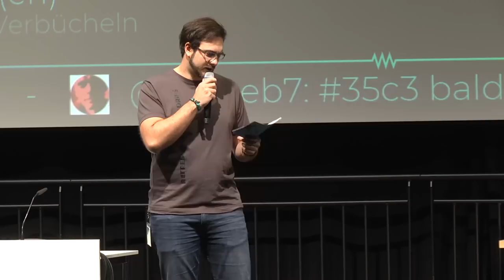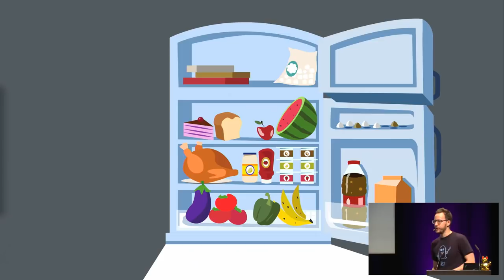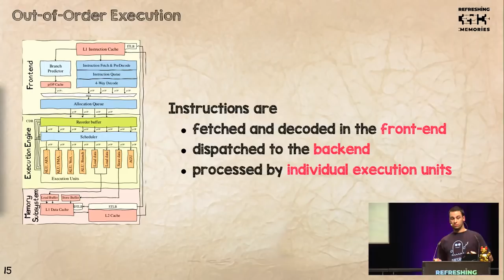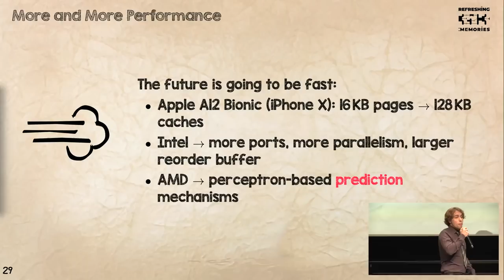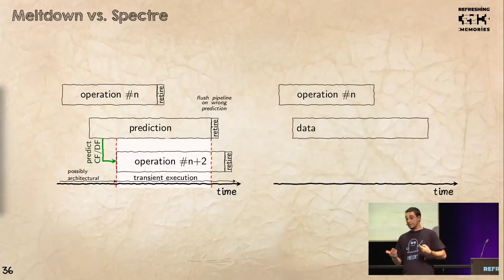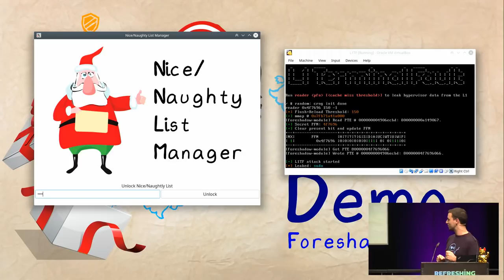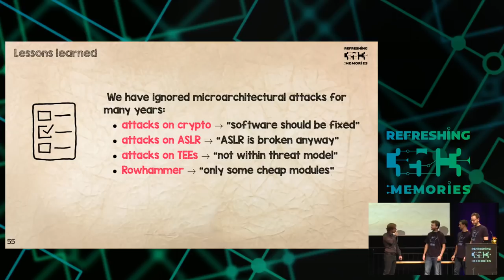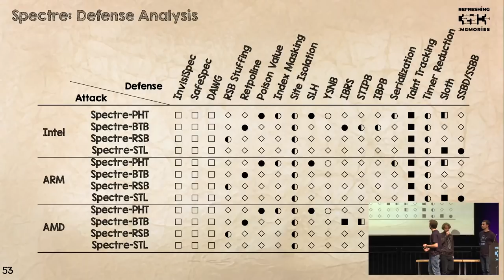35C3 - A Christmas Carol - The Spectres of the Past, Present, and Future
With the beginning of last year, two major security vulnerabilities have been disclosed: Meltdown and Spectre. While mitigations in software and hardware have been rolled out right away, new variants have been continuously released in the following months. With all those confusing names, how can you possibly still have a clear overview of all those vulnerabilities (SpectreV1, SpectreV2, Meltdown, Spectre-NG, SpectreRSB, L1TF, Foreshadow, ...)? With this talk, we present a novel classification that will ease the naming complexity of the current jungle of variants. Along with all different attacks, we will give an overview of all proposed mitigations and show how an attacker still can mount an attack despite the presence of implemented countermeasures. Furthermore, we will present new variants of the Meltdown attack, exploiting different parts of the CPU.

Only a few days after the Chaos Communication Congress closed its doors last year, two major security vulnerabilities have been disclosed to the public.
Meltdown and Spectre exploit critical vulnerabilities in modern processors, allowing attackers to read arbitrary data currently processed on the computer without any permissions or privileges.
While mitigations in software and hardware have been proposed and rolled out right away, new variants of Spectre and Meltdown attacks have been published frequently in the following months.

Spectre v1? Spectre v2? Meltdown? Spectre-NG? SpectreRSB? L1TF? Foreshadow? - With all those names and variants, how can you possibly have still a clear overview of those vulnerabilities?
With all those operating systems, compiler, and microcode updates, is my system really protected?

In our talk, we present a novel classification of Spectre and Meltdown attacks and propose a new naming scheme to ease the naming complexity of the current jungle of variants.
Furthermore, we give an overview of all proposed mitigations and show that an attacker can still mount an attack despite the presence of implemented countermeasures.
Finally, we show new variants of the Meltdown attack, exploiting different parts of the CPU.

Moritz Lipp Michael Schwarz Daniel Gruss Claudio Canella